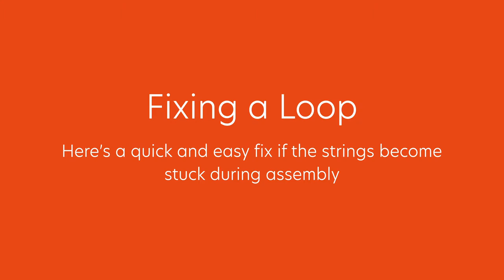Car Bow Assembly by Mendota Merchants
How to assemble an 18" or 23" round, dome-shaped gift bow